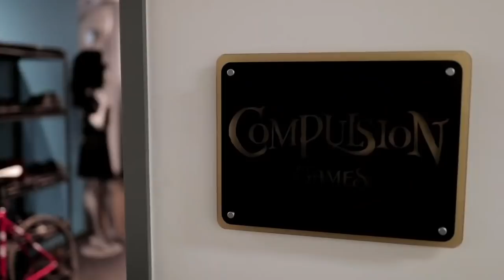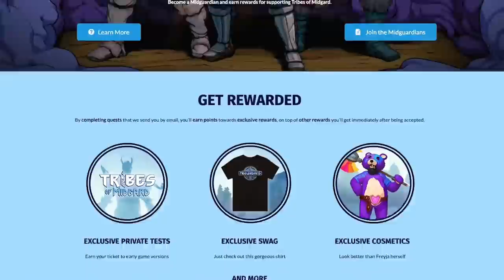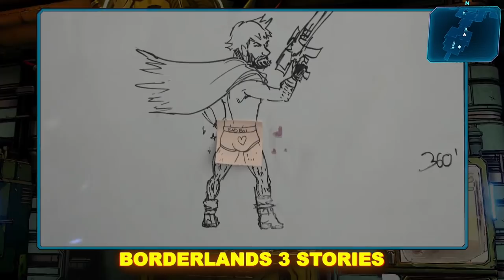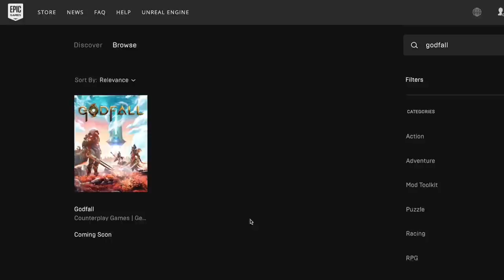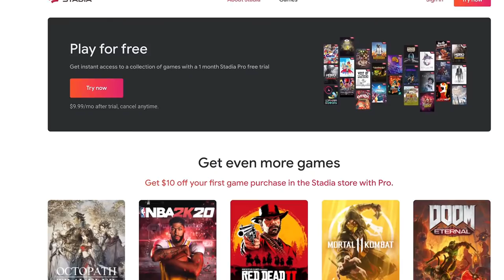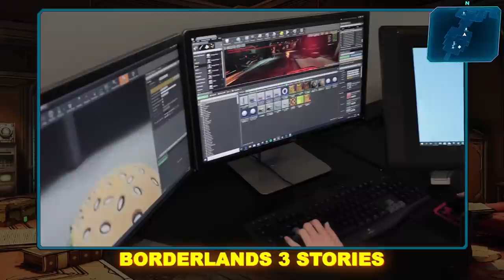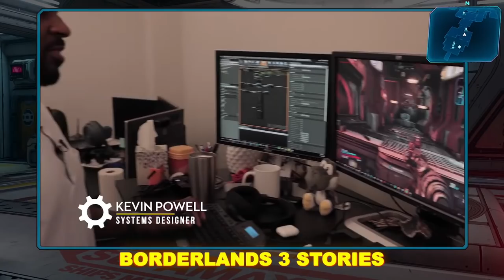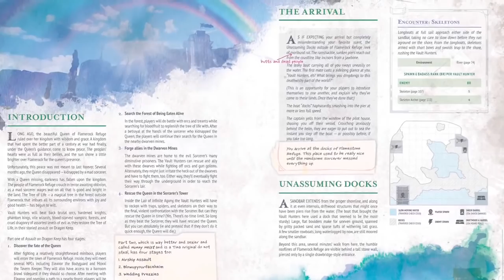Gearbox PAX Digital Showcase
Join us for an hour of incredibly Gearbox news and exciting updates. You won’t want to miss what’s coming next from Gearbox!